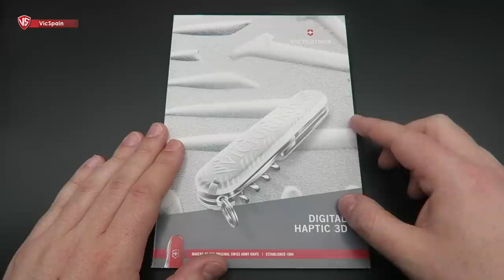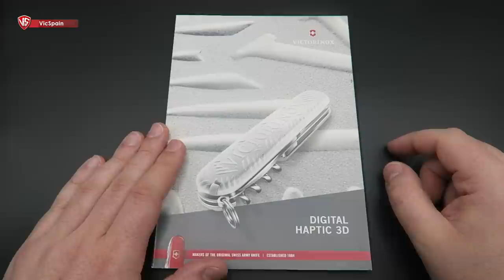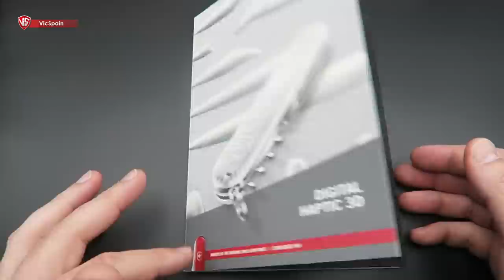VICTORINOX VICSPAIN SMALL TINKER 3D LIMITED EDITION 2020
➜ La navaja de los suscriptores - Navaja Victorinox VicSpain 2020
➜ Limitada a 150 piezas para todo el Mundo
➜ Limited to 150 pieces for all  the World